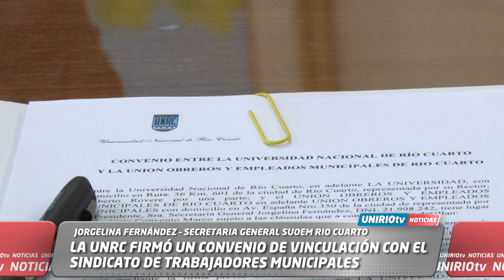LA UNRC FIRMÓ UN CONVENIO DE VINCULACIÓN CON EL SINDICATO DE TRABAJADORES MUNICIPALES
JORGELINA FERNÁNDEZ – SECRETARIA GENERAL SUOEM RIO CUARTO